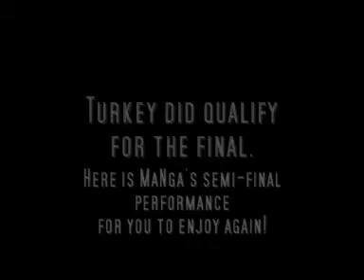Turkey:- EuroVision Song Contest 2010 (Interview & Full Live Performance)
Short interview with MaNga in The Green Room after they had represented Turkey at the second semi-final of the EuroVision. Song Contest in Oslo, Norway on May 27th 2010. Also included is their full live performance at the show.

Performer: maNga
Song title: "We Could Be The Same"
Song writer(s): Evren Özdemir, maNga, Fiona Movery Akıncı
Song composer(s): maNga

LYRICS:-
You could be the one in my dreams
You could be much more than you seem
Anything I've wanted in life
Do you understand what I mean?
I can see that this could be fate
I can love you more than they hate
Doesn't matter who they will blame
We can beat them at their own game

It doesn't come as a surprise
I've seen you dancing like a star
No matter how different we are

For all this time
I've been loving you
Don't even know your name
For just one night
We could be the same

And I feel I'm turning the page
And I feel the world is a stage
I don't think the drama will stop
I don't think they'll give up the rage
But I know the world could be great
I can love you more then they hate